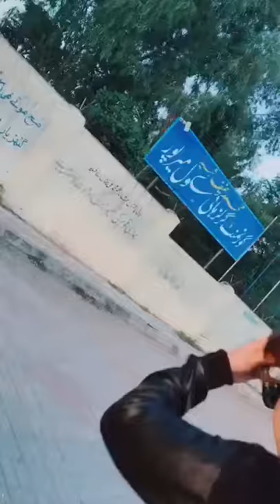New tiktok funny videos 2019| top tiktok funny videos |tiktok funny/funny world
phollu funny videos